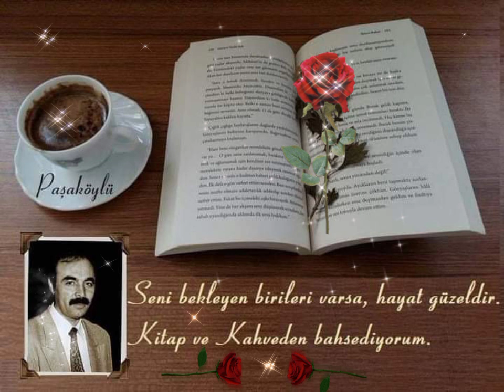Dünyanın gidişi acayip oldu.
Hüseyin Alpaslan